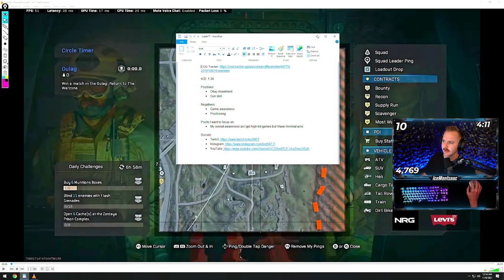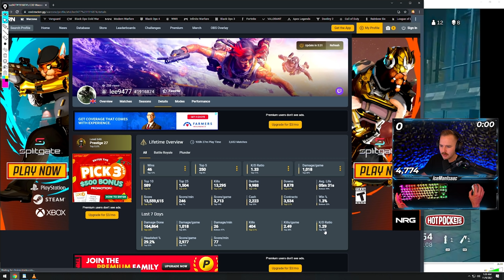WIN MORE WARZONE GUNFIGHTS WITH AGGRESSION - Reviewing Your Gameplay! [Warzone Academy]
WARZONE ACADEMY VOD REVIEW INSTRUCTIONS

- Upload a high quality video to YouTube and post the link in the Discord Channel (academy-vods or academy-clips)
          + Don't include DMCA music
          + Make sure the VOD is high quality (1080p+)
          + Make sure the the gameplay is recent (within the last month/recent meta)
          + If there are edits, show more than enough context before/after so we know what's happening

- In the description include:
          + COD Tracker Link (so we can see your KD, stats, etc)
          + Your Strengths
          + Your Weaknesses
          + What you want to improve the most
          + Any specific questions about the game at hand (with timestamps)
          + Your socials/channels (optional)

- The emphasis is coachable moments, especially towards the end game:
          + Winning is not required - textbook Academy wins are great, but there is much to learn in losing
          + I want to help you understand what you did well and what you could have done better
          + I want to see you move through the map, how you take gunfights, etc
          + I won't review you stomping a bot lobby
          + I won't review you camping all game